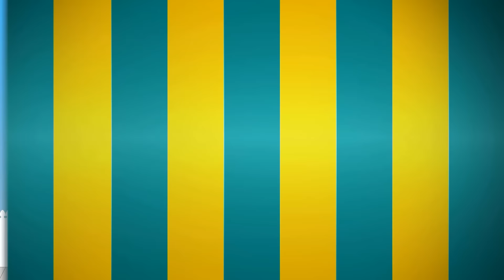¡Hijos VS Padres! ¿Quién Manda? - Maratón de Chistes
¡Un mundo donde los chicos son la autoridad y otro donde los adultos son iguales a los chicos! ¿Cuál prefieres? Seguro que después de ver este maratón de chistes con historias graciosas te decides :P

Edad recomendada: Los Chistes de Beby son aptos para toda la familia (family friendly) pero recomendamos que sean vistos por mayores de 13 años para que puedan entender los temas tratados.